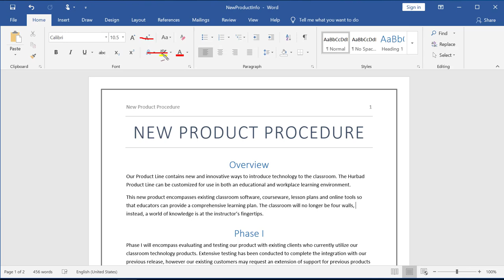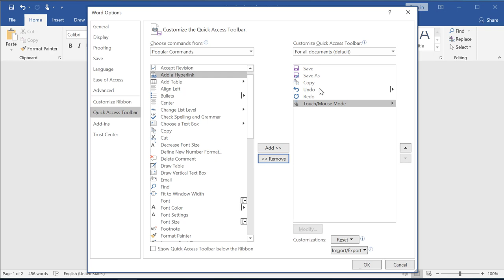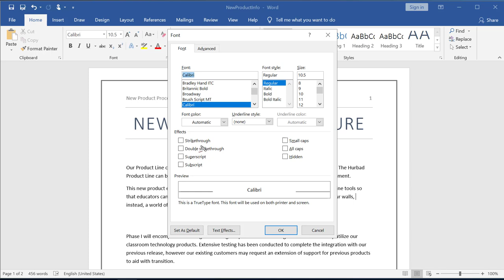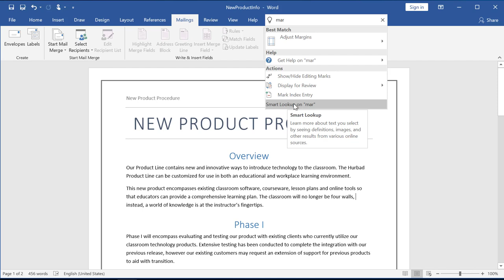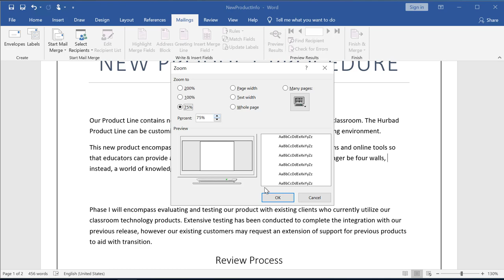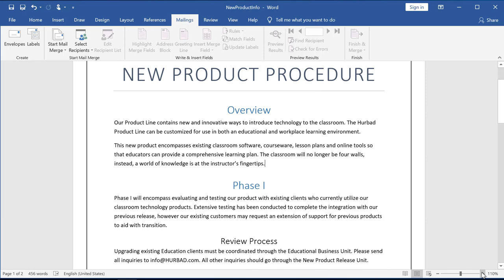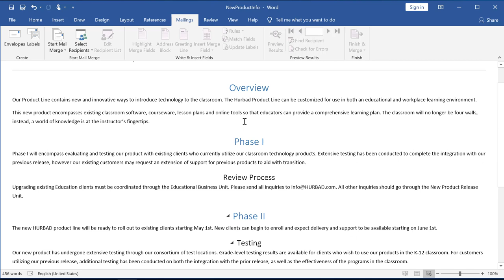Word 2019 - Understanding the Interface - AfSomali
Microsoft Word 2019 Essential Training
Understanding the Interface - AfSomali

Kusoo dhawaada Koorsadaan ( Microsoft Word 2019 ) Waxaad ku baran doontaa aasaaska sida loo adeegsado software ka Word 2019, Waxaad ku baranee sida loo sameeyo dukumiintiyada adoo isticmaalaya basic text, paragraph, page formatting, mail merge, graphics, styles, table of contents, iyo indexing.
Waxaad kaloo sifiican u fahmi doontaa sida ugu wanaagan oo loo adeegsado tools ka cusub ee lasocda Microsoft Word 2019.